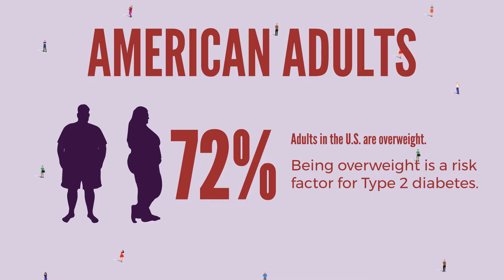Ace Your A1C (BCBSSC)